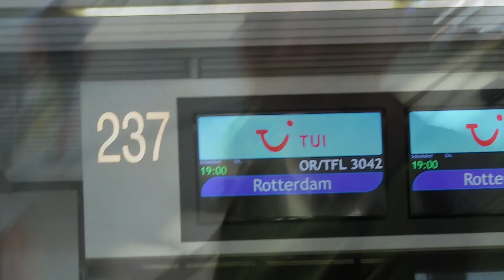het is niet leuk om naar huis te gaan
we stonden vroeg op want we moesten 10 uur uit de kamers zijn want dan kwamen de ander gasten nou dat hebben we dan gedaan nou we gingen eerst maar is ontbijten nou daar na gingen we heel lans zwemmen eerst hadden we de koffers op de juisten plek gezet en ik gin nog  pijlen bogen
nou toen was het echt tijd om omkleden en naar huis te gaan ik het er wel weer zin in maar dit was een heel leuk vakantie nou toen gingen we in een busje naar het vliegtuig en toen kwamen we daar aan want om 7 uur gingen we dan naar huis.